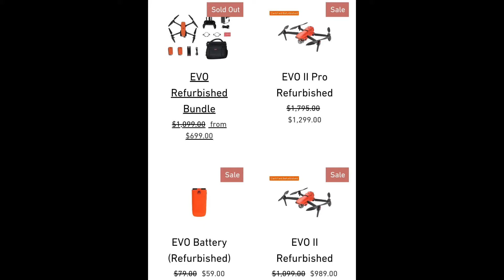Insane Discounts on Autel Drones-Black Friday 2021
In today's video we talk about Autel's deals for this Black Friday.